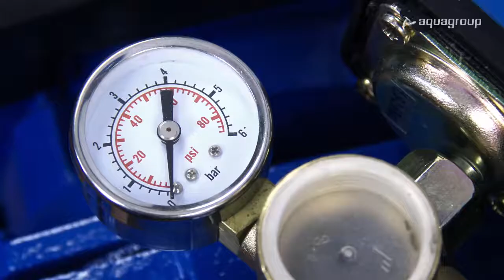Демонстрация и классификация насосных станций компании Акварио